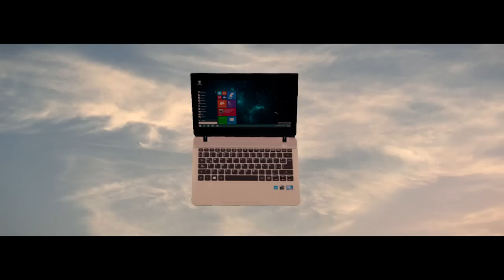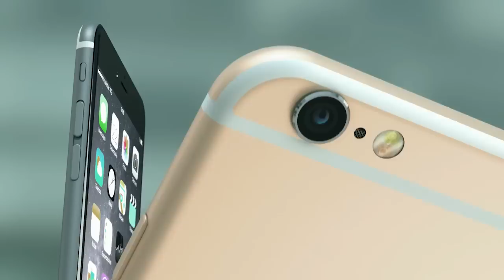Poston Works Reel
Reel actualizado con una selección de nuestros trabajos.